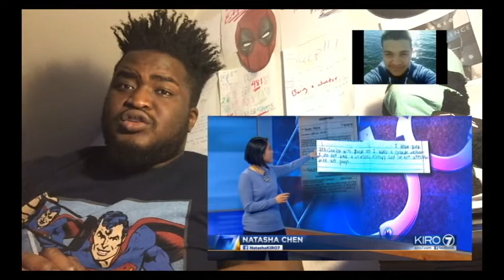WHAT TO DO IF I.C.E. COMES FOR YOU???!!! PROJECT ETO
Dearly Beloved,

TRUMP!!! is running around destroying the world... physically and mentally. we can not grow tired we must fight on. This is how you do it educating and then flexing your know how...

A thug in uniform doing thug things is not following orders he is adding to the void  ETO is trying to fill.
We do not advocate for violence but when the law keepers are breaking the laws, we must not go peacefully for the silence is the easy way out.

Be better than your enemies...

ETO @ 85% COMPLETION!!!

A few things:
1. I like to have a Q&A
2. What is a Q&A: you send me questions about ETO, cases, politics, movements and whatever else you like. I then answer them to the best of my ability.
3. I have gotten so many questions that I will start answering them via videos now,
5. Hey I don’t know if anyone has told you this today? But I love you
Iam looking for BETA testers for my application please do not be shy, join us.

um you can find me here
@project_ETO twitter, Instagram
@project ETO facebook

Tell a friend
Tell your enemy
Tell your family

Thanks
Heero

ps
I am Just a hero for fun